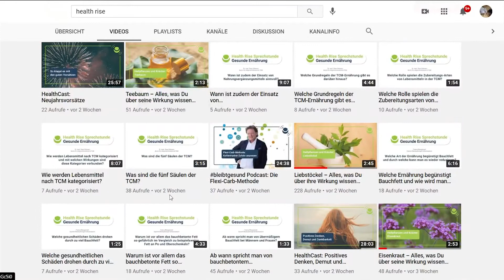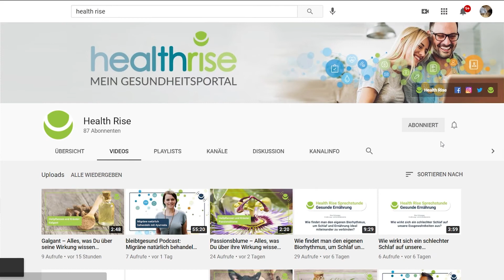Spitzwegerich – Alles, was du über seine Wirkung wissen solltest.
Der Spitzwegerich ist in Europa heimisch, aber man findet ihn mittlerweile auch über weite Teile der Welt verteilt. Die Blätter der Pflanze sind reich an Vitamin C und lassen sich vielfältig verarbeiten, beispielsweise in Wildkräutersalaten, Frischkäse oder Pesto.

Die Pflanze wurde bereits im Altertum in der europäischen Volksmedizin genutzt und soll eine schleimlösende, entzündungshemmende und antibakterielle Wirkung haben.

Spitzwegerich kann bei den folgenden gesundheitlichen Beschwerden Anwendung finden:

✔ Entzündungen der Mundschleimhaut
✔ Katarrhen der Atemwege wie eine Nasennebenhöhlenentzündung oder Bronchitis
✔ Hautverletzungen und -entzündungen

Bitte beachte, dass du vor einer Eigenmedikation unbedingt mit dem Arzt deines Vertrauens sprichst.

Weißt du, was Spitzwegerich im Mittelalter in Bezug auf einen Liebeszauber nachgesagt wurde?

Ausgewählte Spitzwegerich-Produkte:
vom Achterhof Spitzwegerichblätter, geschnitten, 250 g
tetesept Spitzwegerich Hustensaft ohne Alkohol, 195 g
Bene Pura Trust Nature-Store Natürliche Wegerich Salbe, 40 ml

Im Health Rise-Shop finden sich Angebote von Gesundheitsexperten, die online – oder ganz klassisch offline – Menschen dabei unterstützen, sich wohler, besser und gesünder zu fühlen.